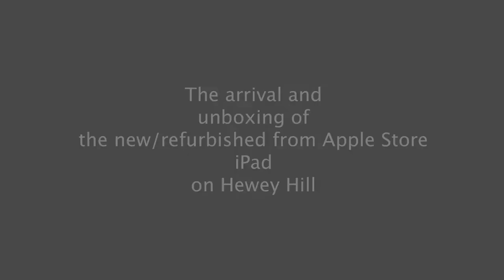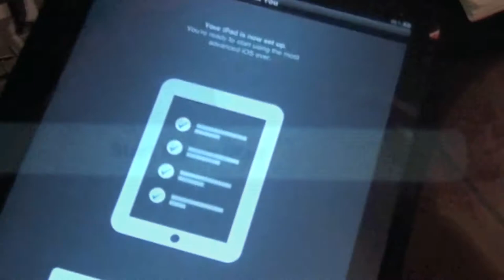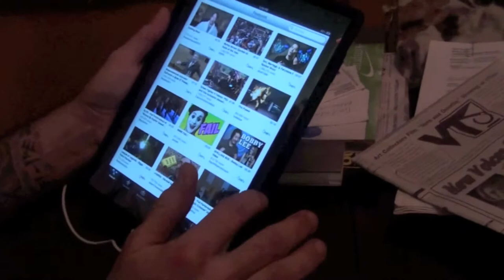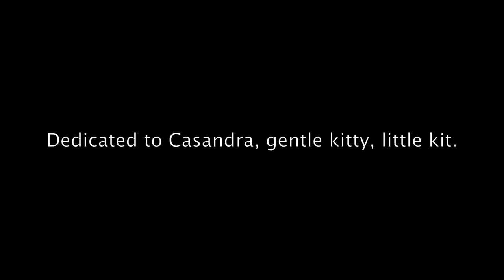Unboxing a new iPad (no technical or spec info) by Edward Huse 2012.mov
My second (NON-TECHNICAL) unboxing video -  unboxing one's First Apple Product ever, a refurbished from Apple Store like brand-new current generation iPad2, it was a wicked ball for all - oh, just look and see what the first thing is that is typed into this unit, and what is the first thing they look at?. Aqui tenemos otro video del momento de abrir el paquete del recien llegado producto magico de la casa Apple, un iPad de la tienda Apple, de segunda mano pero por manos de la casa Apple y por eso es un iPad recondicionado tan professionalmente que se vende como si fuera nuevo, con todas las mismas garantias, y con un buen descuento tambien. Lo pasamos muy bien, jajajaja.